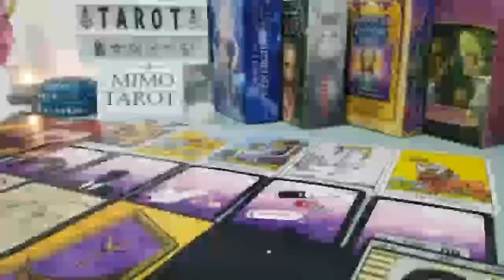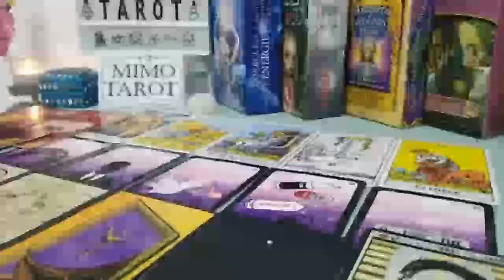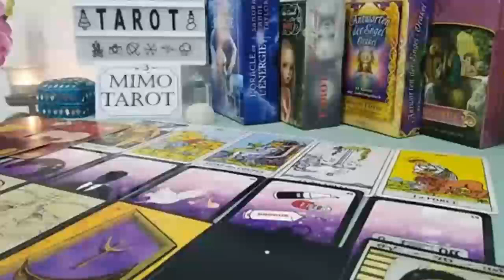Pisces Tarot Love Reading You Really Need To Hear This !